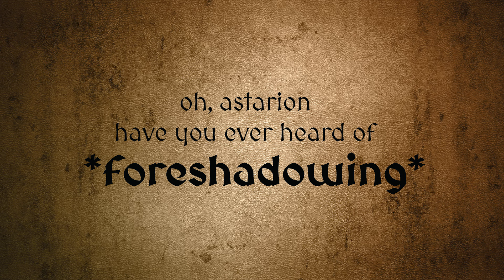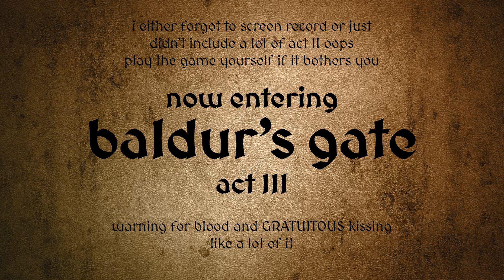**SPOILERS** Astarion x Kaerys (Tav) Scene Pack *w/ bad accent voice "acting"* | Baldur's Gate III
FIRST AND FOREMOST, everyone should be grateful I didn't put a full let's play on Youtube because oh boy...I am not good at video games. And 2024 has NOT treated me well at all so this is the content you're getting that nobody asked for

Anyway here's this. This little love story brings me joy. I consider it my "canon" run.

This game and everyone who worked on it really do deserve all the awards they have won. By a LONG shot. I seriously recommend playing it if you ever get the chance. Astarion is only one of many, many characters with complex and rich backstories and top tier voice acting, not to mention the massive game with a million details and quality combat. I could rave for ages, but you're probably not reading this, so I can type whatever I want basically.

Drop your favorite type of pie in the comments. This game is going to live rent free in my head forever. Camp cosplay on my insta. Actual sorcerer robe cosplay coming soon (trust me, it's a monster project). Seriously why do pixels make me feel real emotions.

Anyway everyone wish these two a happy little pixel life together

I'm very tired

(normally cosplay stuff but who knows)